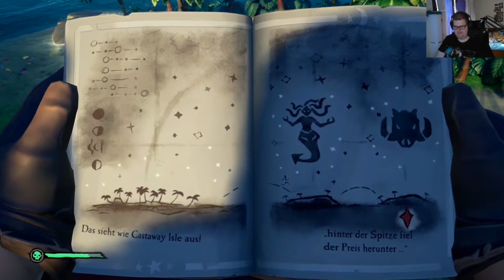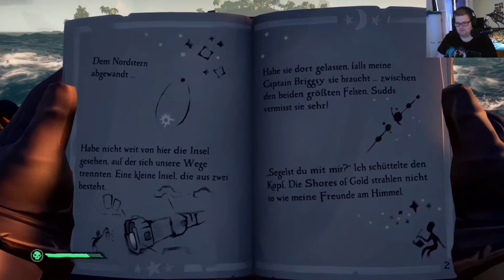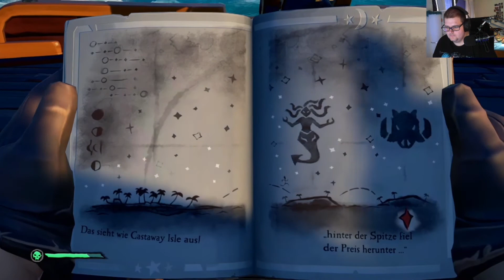Let´s Play Sea of Thieves #005 - Rotes Fischi, Totes Fischi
Also so langsam werden die aber lästig. Auch wenn es immer gut Loot gibt.

Zur Geschichte:
Sea of Thieves bietet euch das Piratenerlebnis schlechthin. Vom Segeln und Kämpfen bis zu Erkundungen und Beutezügen findet ihr alles, was zu einem waschechten Piratendasein dazu gehört.
Ohne festgesteckte Rollen habt ihr die Freiheit, der Welt und anderen Spielern so zu begegnen, wie ihr es wollt.
Ob ihr nun als Gruppe oder alleine in See stecht, ihr begegnet in diesem Shared-World-Abenteuer anderen Crews – doch sind sie Freund oder Feind? Und wie werdet ihr reagieren?

Über mich: Mein Name ist Herr von Tack, also nicht in echt denn im echten Leben heiße ich Kevin (kein Scherz).
Weil der Name jetzt aber nicht so Fancy klingt habe ich mir einen "Künstlernamen" verpassen lassen.
Ich bin ein absoluter Noob was Spielen angeht was Ihr in meinen Videos regelmäßig merken werdet.
Ich mache das zum Spaß und mich selbst oft nicht so ernst. Das solltet Ihr besser auch so machen, dann haltet Ihr es viel besser bei mir aus. Versprochen!

Wenn ihr mich unterstützen wollt dann gerne